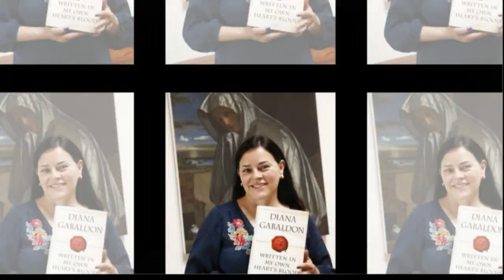Outlander star Sam Heughan has been visiting 'The King' with a trip to Elvis' Pressley's former home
Outlander star Sam Heughan visits Graceland home of Elvis Pressley on trip to Memphis, Tennessee ahead of season five airing